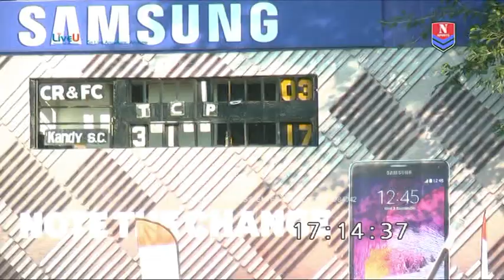Dialog Rugby League 2nd Round 2014/2015-Kandy Sports Club Vs CR & FC(31/01/2015)-2